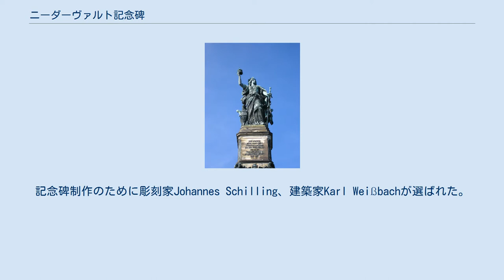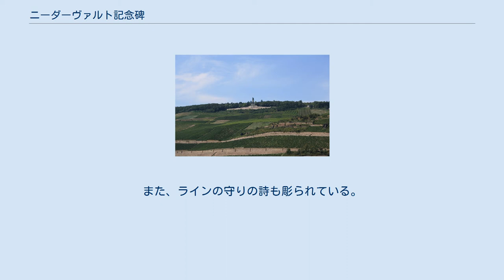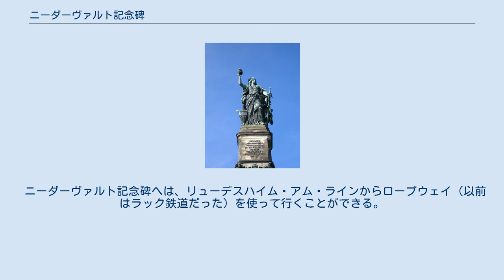ニーダーヴァルト記念碑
ニーダーヴァルト記念碑 ニーダーヴァルト記念碑（ドイツ語: Niederwalddenkmal）は、ドイツヘッセン州リューデスハイム・アム・ラインの近くのニーダーヴァルトにある記念碑である。
 丘の上にそびえる記念碑 この記念碑は、普仏戦争後のドイツ帝国発足を記念して建設された。
 建設にあたっては、1871年9月16日にヴィルヘルム1世が最初の石をここに置いた。
記念碑制作のために彫刻家Johannes Schilling、建築家Karl Weißbachが選ばれた。
 この記念碑の製作費は百万金マルクと見積もられ、1883年9月28日に落成式が行われた。
高さは38メートルあり、全ドイツ人の統一を記念している。
 中央の人物像は、高さ10.5メートルのゲルマニア像である。
その右手にはドイツ皇帝の帝冠を掲げ、左手には皇帝の剣を持つ。
 ゲルマニアの下には大きなレリーフがあり、ヴィルヘルム1世が気高く乗馬した姿と、軍隊の指揮官や兵士らを描いている。
また、ラインの守りの詩も彫られている。
碑の左手側には平和の像、右手側には戦争の像がある。
 記念碑の碑文はゲルマニア像の基台に彫られており、次の文章が彫られている：「ZUM ANDENKEN AN DIE EINMUETHIGE SIEGREICHE ERHEBUNG DES DEUTSCHEN VOLKES UND AN DIE WIEDERAUFRICHTUNG DES DEUTSCHEN REICHES 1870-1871.」（ドイツ人民の蜂起が文句なしの勝利に終わり、ドイツ帝国が再度成立した事を記念して。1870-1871）。
これは彫刻家 Johannes Schilling による全ドイツ人の勝利という元々のアイデアが、「大敵」フランスに対する敵意を込める形に変更されたものである。
 ニーダーヴァルト記念碑へは、リューデスハイム・アム・ラインからロープウェイ（以前はラック鉄道だった）を使って行くことができる。
またアスマンスハウゼンからチェアリフトを使って行くこともできる。
あるいは自動車、徒歩で行くこともできる。